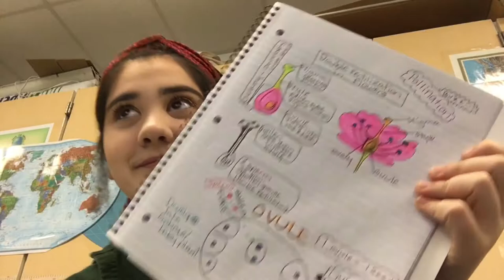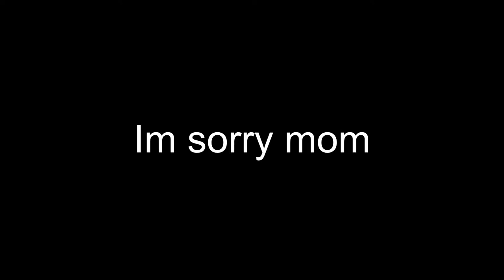this is just one big "sorry mom"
If my school sees this video sorry for not abiding by the handbook. If my mom sees this sorry for disappointing you... please don't yell at me. I promise I'm actually good at school this was just kinda random.

where else am I at?

my favorite Ben and Jerry's is the tonight dough
my hair color is 60% unnatural
my guilty pleasure is the vogue 2018 met ball video
when I was younger I spent a whole 6 months silent
when I was in 6th grade I only wore my hair in ponytails or buns